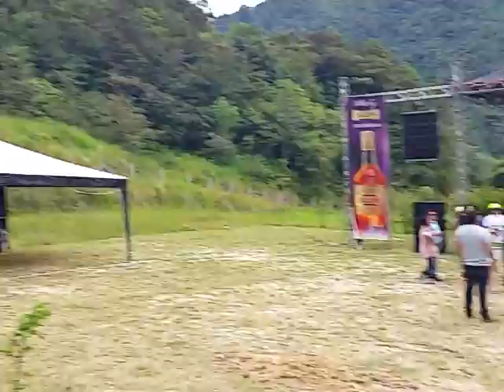Boomker Bass @ Ecosystem 2.0 Ecuador